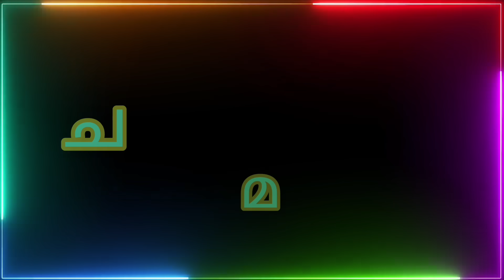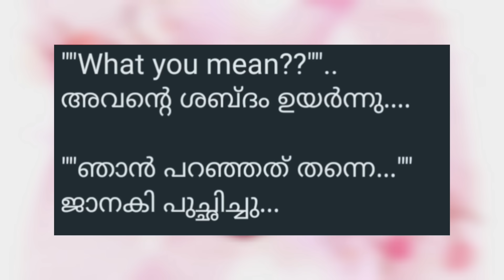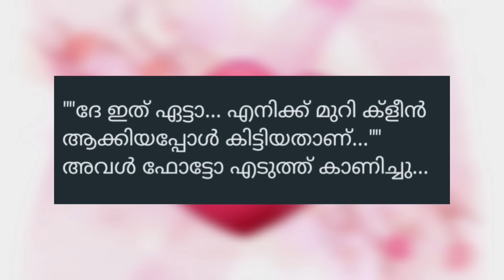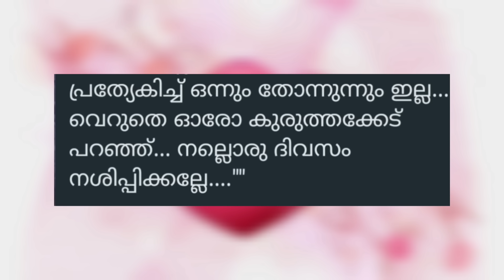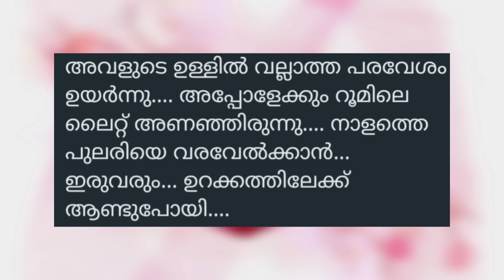ചട്ടമ്പിയുടെ മാലാഖ /part-9/Salimkarulai /Krishna